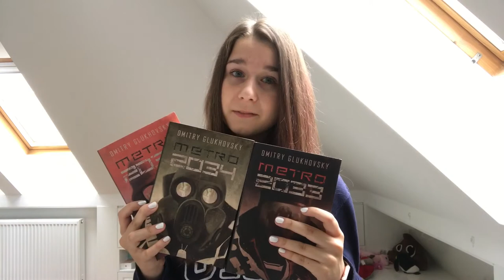WSPANIAŁA KSIĄŻKA || Metro 2033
METROOOOOO 2033 to moja miłość już od ponad roku...
I w kochaniu jej wcale nie przeszkadza mi fakt, że panicznie boję się czernych, czyli mutantów występujących w książce ;D
To jest dopiero hipokryzja co ?
hahah
Dzisiaj na początku troche przemyśleń, ale potem się rozkręcam
Książka super, niezwykle wciąga- nie dało się oderwać zupelnie

PISZ (bo naprawde nie gryzę hahah)